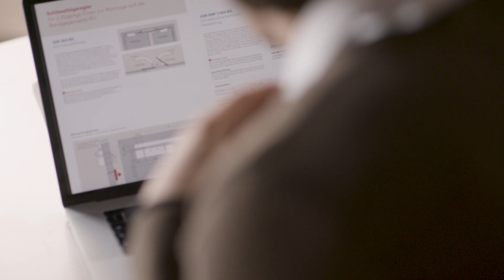dormakaba TS 98 XEA - Mission Hoteltür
Leises Schließen und hoher Begehkomfort. Für den TS 98 XEA ein Leichtes.

Der SoftFlow Schließbereich von 15° bis 0° in Verbindung mit dem Endschlag von 7° bis 0° ermöglicht ein extrem leises Schließen der Tür in allen vier Montagearten.
Die Tür öffnet sich leichtgängiger, der Türschließer lässt sich einfach justieren. Außerdem verfügt der TS 98 XEA über eine integrierte Schließverzögerung, die einem mehr Zeit verschafft, bis die Tür sanft schließt.